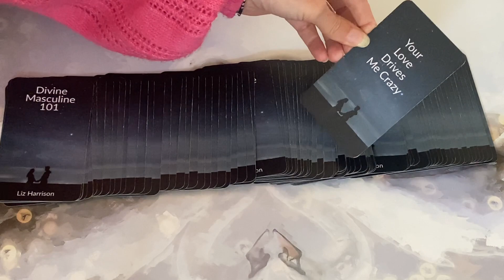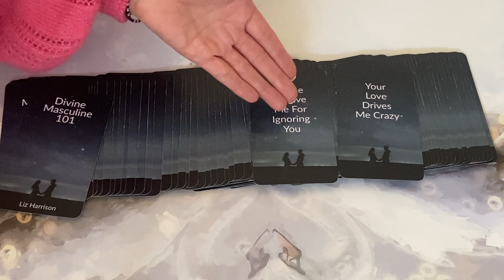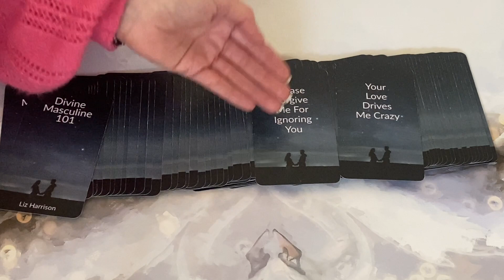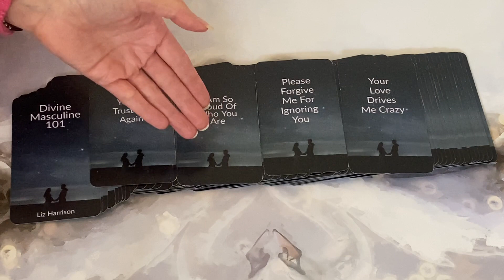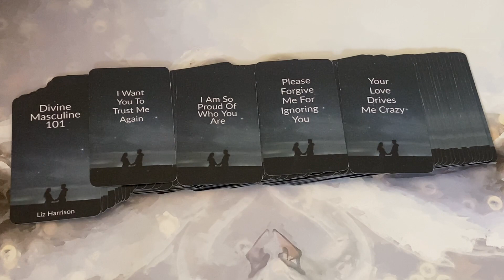🔥DM to DF🔥 I LOVE YOU SO MUCH IT'S DRIVING ME CRAZY!!! 😝🤯🥰🥵😮‍💨💗❤️‍🔥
I am Offering a Special Deal on my Phone Sessions ☎️ 📞  for the Next Three Months (October, November and December).
Offer Includes 3 Sessions in a Month for £500 instead of £600 (£100 OFF)
Each Session Includes 2hrs of Speaking with Me and Me Giving You the Whole of Me. 💚

Photo by Luis Zambrano from Pexels

45 Minute Reading

60 Minute Reading

💸PRICES:
45 MINUTES - £52 / $68.98
60 MINUTES- £70 / $92.86